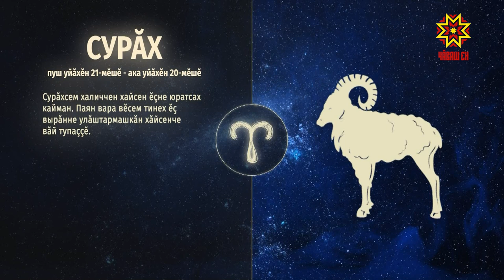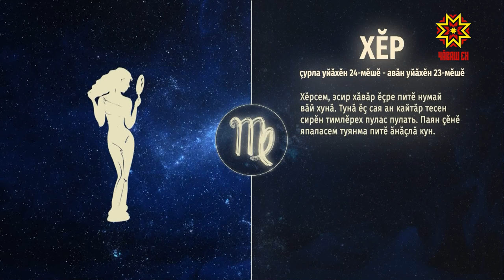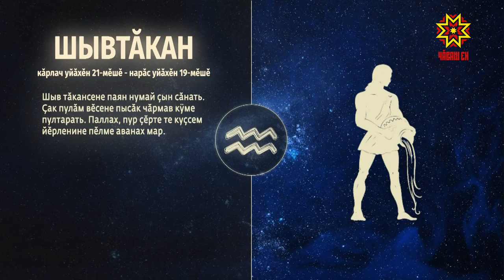Ир пулсан. Выпуск 12.03.2021